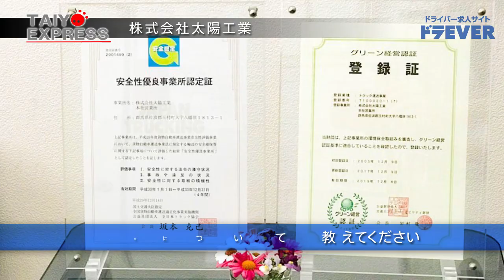ドライバー求人 ドラEVER【株式会社太陽工業様】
【株式会社太陽工業様】